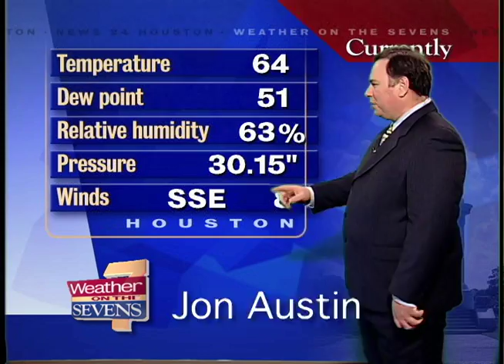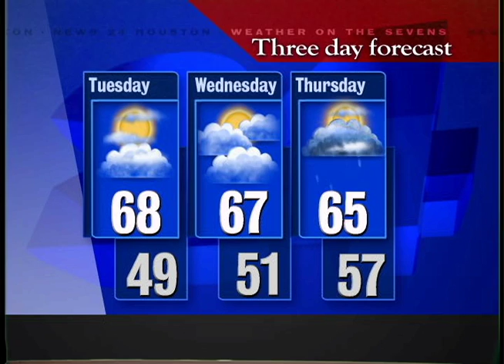Need a spokesman?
Jon Austin on camera and voice over